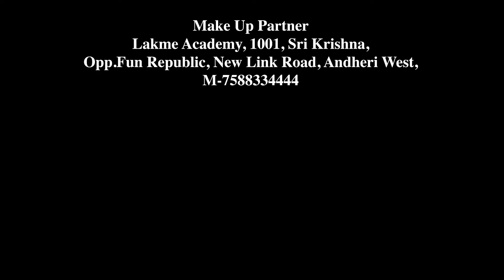TID | Truth or Dare | Ft. Kashish Thakur and Urvi Shetty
It's always fun to play games until it takes your breath away. Check out what happens when something like this happens with Kashish and Urvi in our latest sketch 'Truth or Dare' featuring Kashish Thakur and Urvi Shetty.